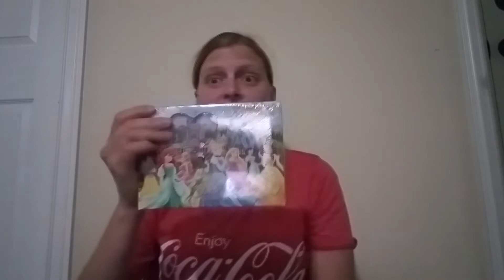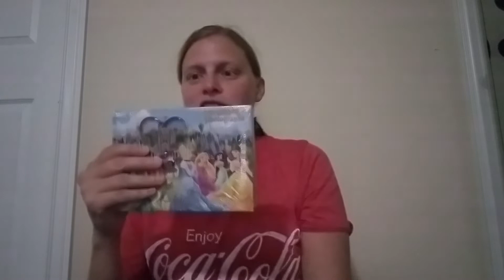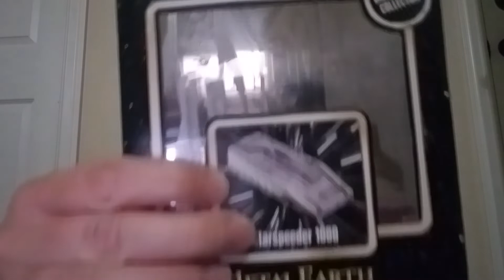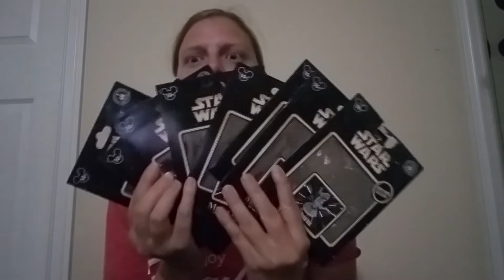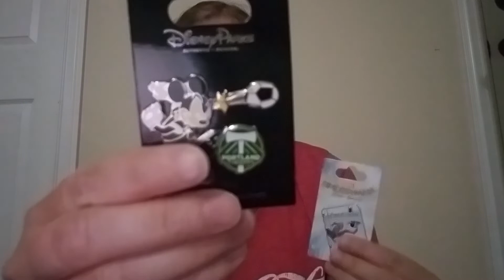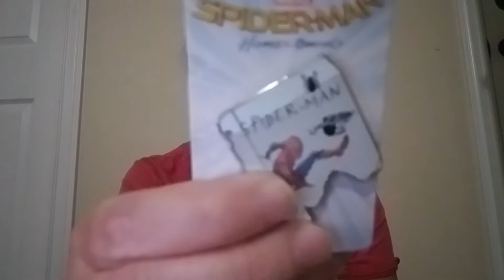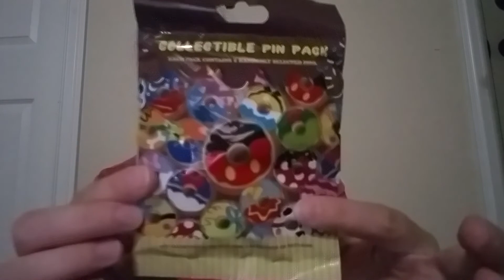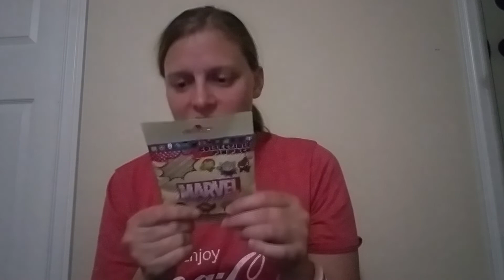Disney Character Warehouse | Haul Video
We show you all the fun things we purchased at the Disney Character Warehouse.